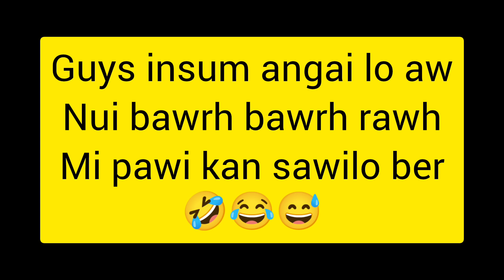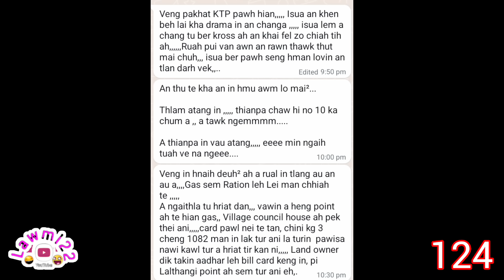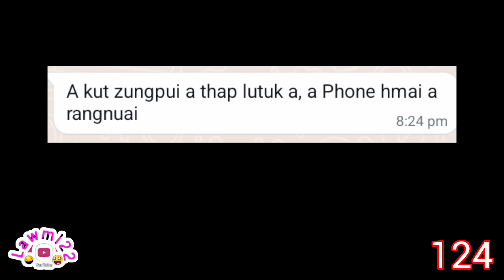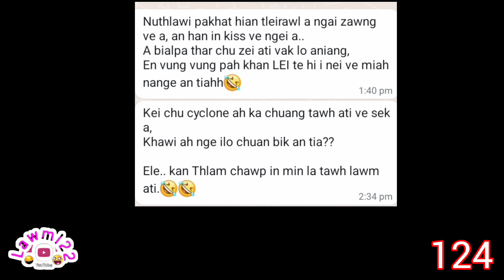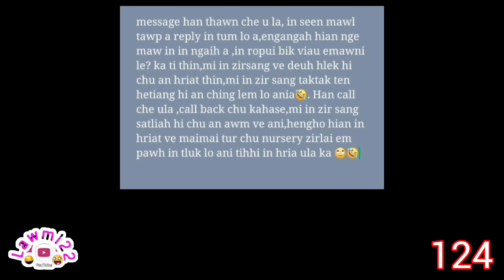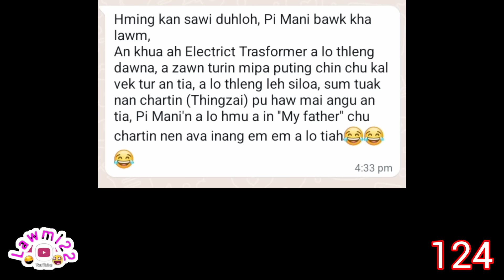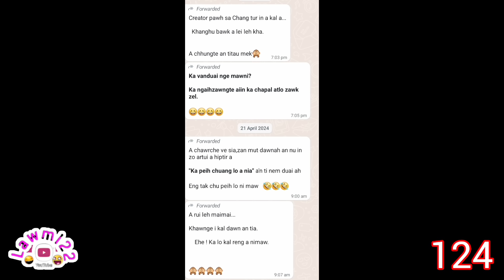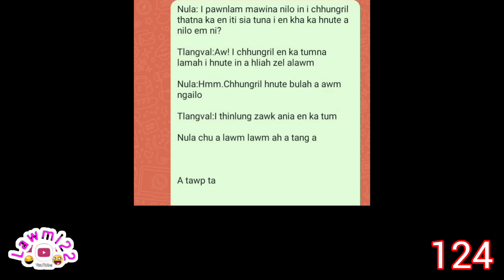THINLUNG HLIAM TE KHA HETI LAMAH RAWN IN HRI THLA RU LE🤣🤣🤣🤣👍pleaselikesharesubscribe